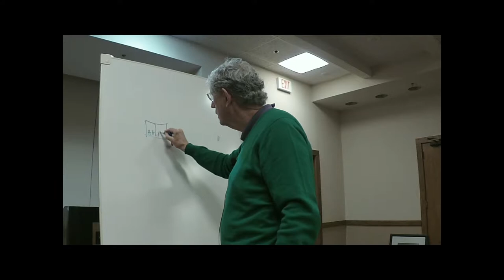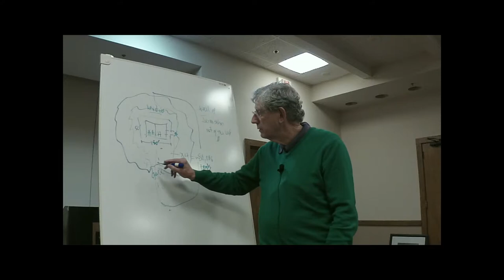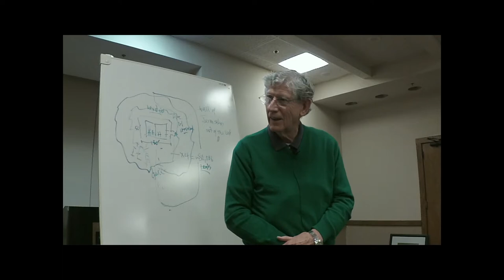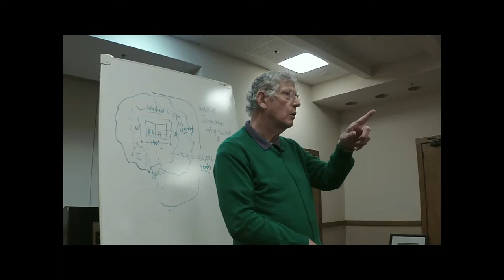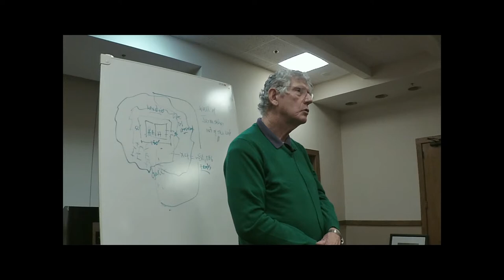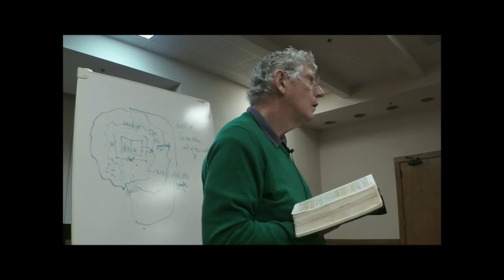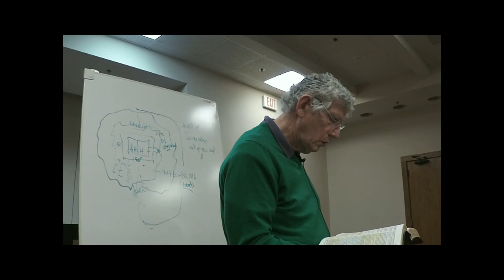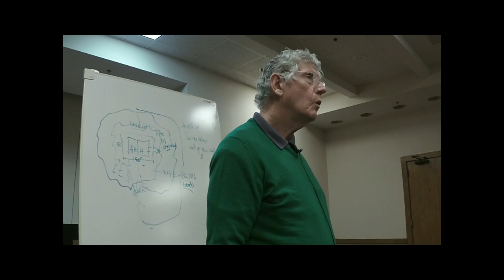Dr Ray - The Tabernacle & Psalm 48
You are invited to a meeting every Tuesday at the Wyndham Hotel
10918 E. 41st St. (41st & S. Garnett), in Tulsa, Oklahoma
from 12 noon - 1:00 PM.
Lunch Buffet is available starting at 11:30 AM.
Lunch Buffet $10 (first time visit free).
Wyndham Hotel, Regency Room, North Entrance